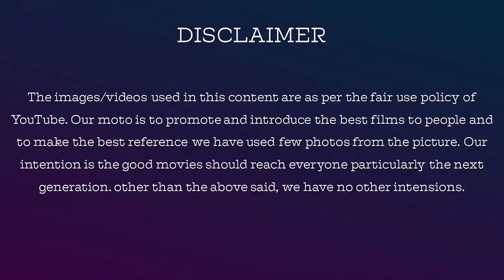லீலை - கவனிக்க மறந்த படம் - Leelai 2012 Movie Review By Jackie Sekar | TamilMovieReviews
லீலை கவனிக்க மறந்த படம் - Leelai 2012 Movie Review By Jackie Sekar

Leelai is a 2012 Tamil romantic comedy film directed by Andrew Louis and produced by Ramesh Babu. It stars débutantes Shiv Pandit and Manasi Parekh in lead roles along with Santhanam and Suhasini Raju in pivotal roles. The film which began in May 2008, opened after production delays on 27 April 2012